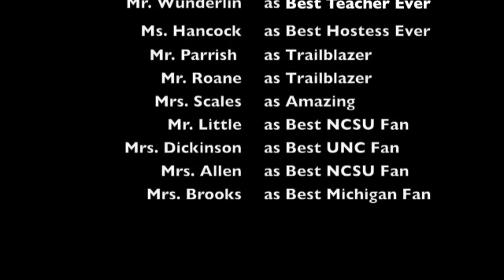Battle of New Bern - 2012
Class trip for Civil War reenactment.
The house pictured at the end has Union troops sitting on the front porch.  We had dinner at this house that was built between 1785 and 1812.